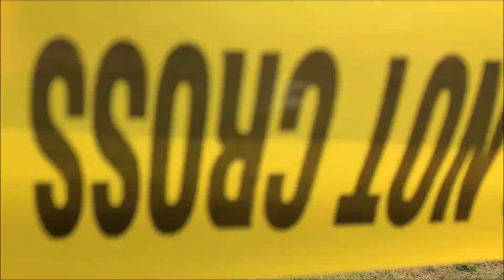steam in the valley 2017 with 765 day 3